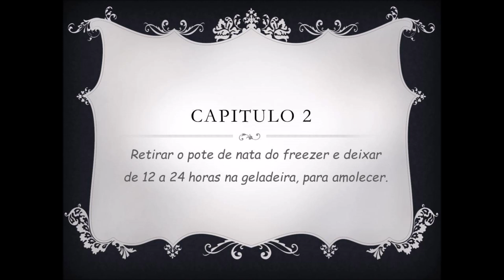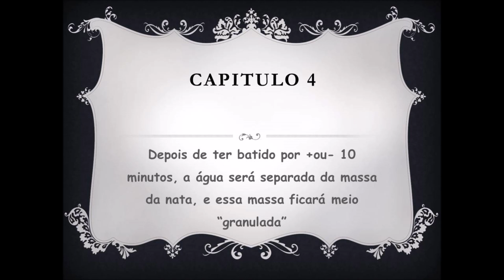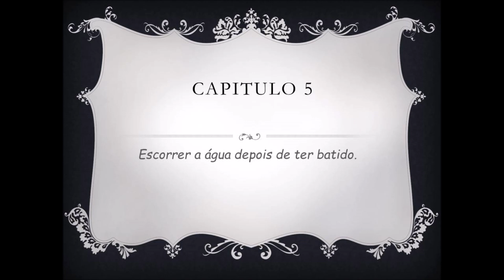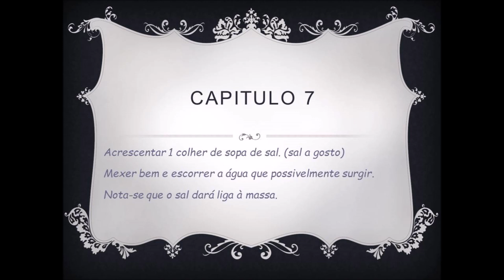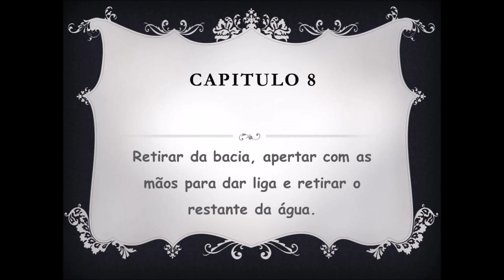Manteiga Caseira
Ingredientes
* 1 pote de NATA (1pote de 2L de sorvete, Deu 1 pote de750 ml)
* Água Gelada
* 1 Colher (sopa) de sal

OBS:
1-Leite deve ser puro. Adquirido diretamente da fazenda. Sem alteração química.
2- Para tirar a nata, ferva o leite. depois que esfriar, a nata acumulará no topo da caneca e engrossará, coe o leite todo, ou parcialmente (do modo que você for utilizando-o).
3- Para encher o pote (dependerá do seu consumo semanal)  demorará entre 1 a 2 meses.

Modo de Fazer:
1- Tire o pote de nata do freezer e deixe na Geladeira entre 12 a 24 horas.
2- Bata por aproximadamente 10 minutos na batedeira. A Água será separada da massa da nata.
3- Jogue a água processada fora.
4- Acrescente água gelada, mexa com colher ou com as maos, jogue a água fora. Repita 3x esse processo + ou -.
5- Acrescente o sal a gosto, e aperte com as mãos.
6- Acomode em uma vasilha, que será sempre menor que a do pote, e deixe na geladeira
7- Tirar da geladeira um pouco antes do consumo.